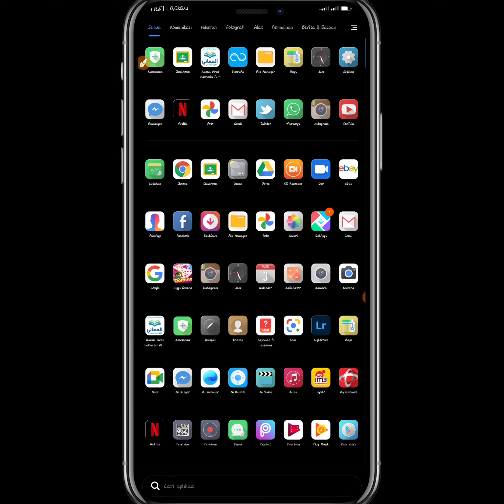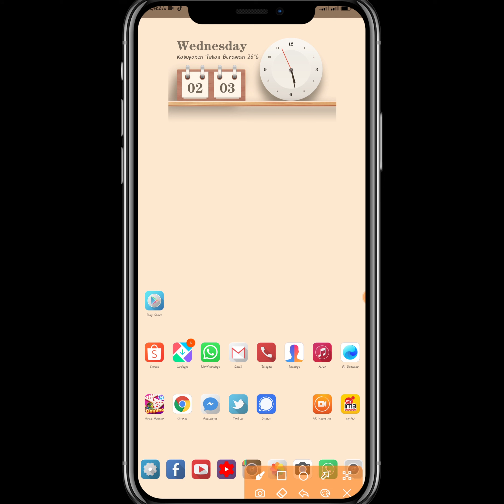cara menyembunyikan APLIKASI di HP XIAOMI TERBARU NO ROOT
cara sembunyikan aplikasi